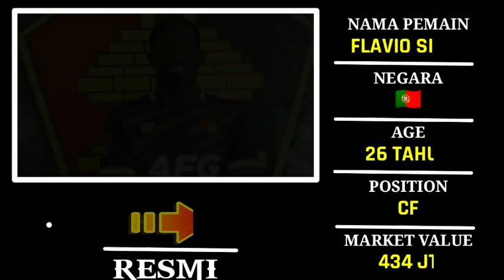BURSA TRANSFER LIGA 12023 PUTARAN KE 2 | INFO TRANSFER LIGA 1 2023 HARI INI | UPDATE TRANSFER LIGA 1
Berita transfer Liga 1 Hari ini
Berita transfer Persija
Berita transfer Liga 1 2023
Berita transfer Liga 1
Berita transfer persib bandung
berita transfer persebaya
berita transfer psm makassar
Bursa transfer Resmi hari ini
Bursa transfer liga 1 Resmi
Bursa transfer persija
bursa transfer persib
Bursa transfer Persebaya
Info transfer persib
info transfer persija
info transfer persebaya
info transfer Psm makassar
info transfer Liga 1 Hari ini
Info transfer 2023
Info Transfer Persis Solo
Info transfer Borne FC
Info Transfer Barito Putera
Info transfer Arema FC
Info transfer Psis semarang
Info transfer Madura United
Info transfer persikabo 1973
Info transfer Liga 1 putaran ke 1
Info transfer Liga 1 resmi
Info transfer Bali UNITED